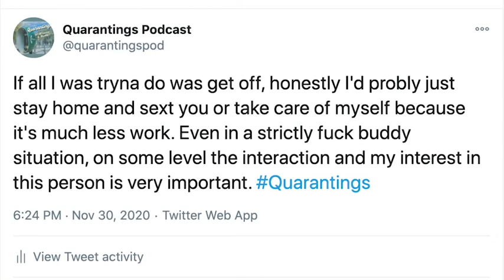Twitter Highlights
Gotta show some actual interest otherwise consider Kristen checked out. Follow the official Quarantings Twitter page @Quarantingspod. Listen to all episodes of "Quarantings" on Apple podcasts and Spotify!!